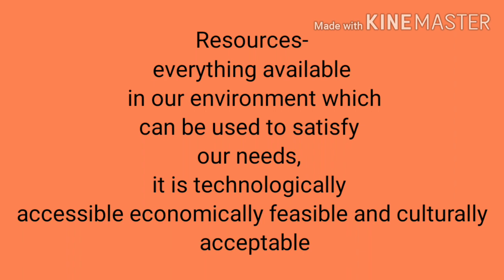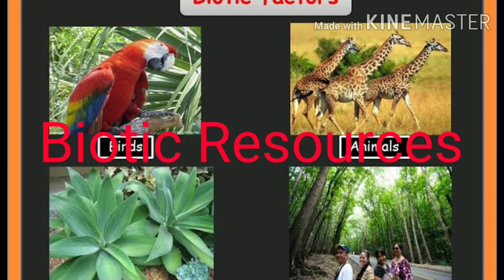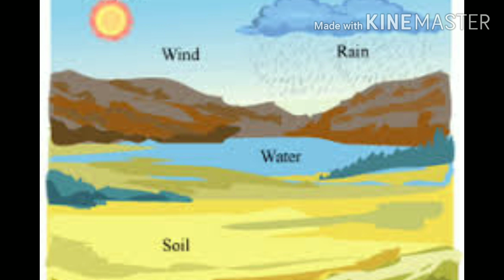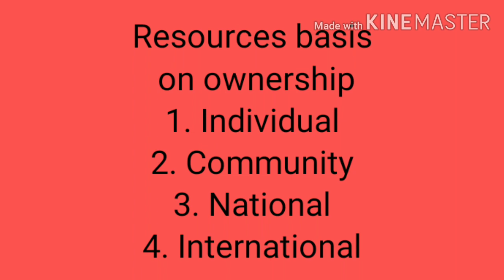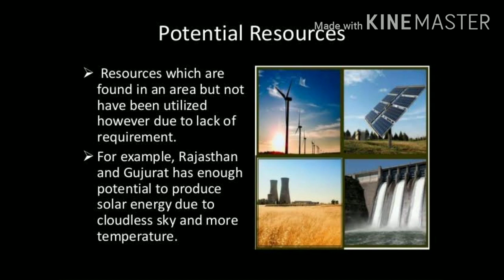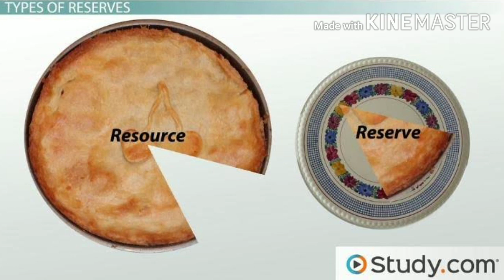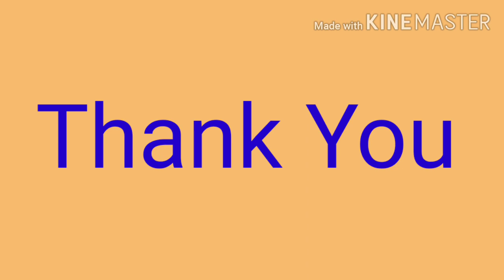Resources and development | Class 10 geography | SST genix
SST genix
Resources and development | Class 9 geography | SST genix

Today we are going to learn some of the basic facts and important things about resources and ways of development and also what is development .

In this channel, we learn daily interesting facts about civics, history, geography, Economics. It is easy to access and easily learnable from experienced teacher such as Mr Arun Raturi himself. We make study fun and more creative compared to the daily boring sst classroom where sleep is a guest.